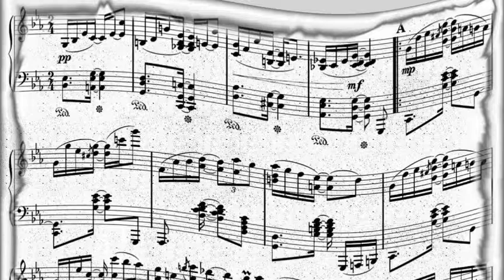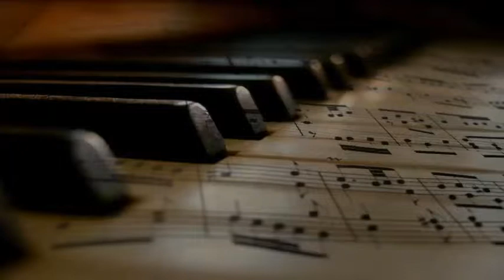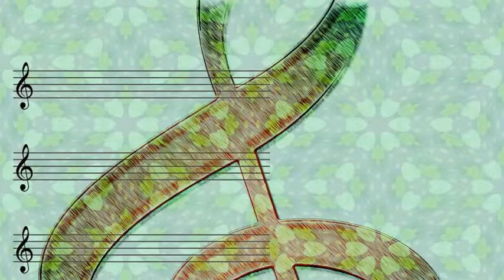Peggy Lee - Mr Wonderful